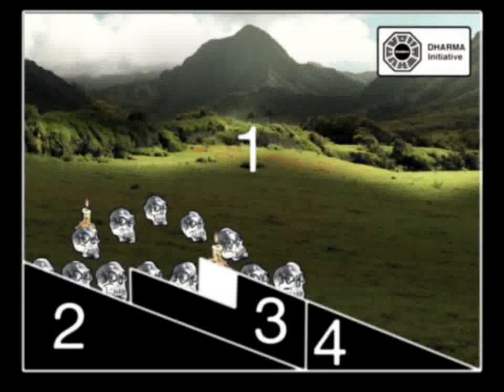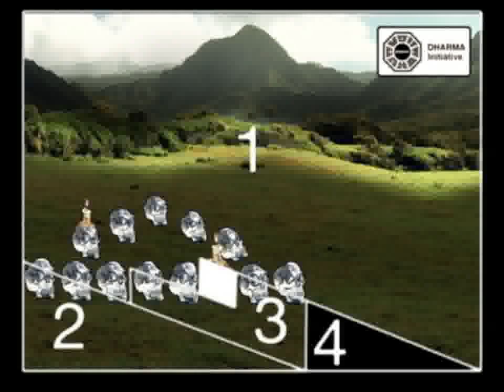Mathematical Forecasting Initiative Video Puzzle #7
A video puzzle presented by Pierre Chang aka Marvin Candle, created by Enzo Valenzetti